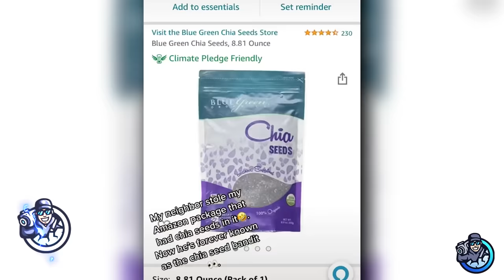Karen Tries To Steal My Package, Then... (INSTANT KARMA)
Don't you just hate it when people steal your stuff right under your nose? Well, today we will be looking at just that and how to deal with them. Prepare to make some notes as we start with the video!